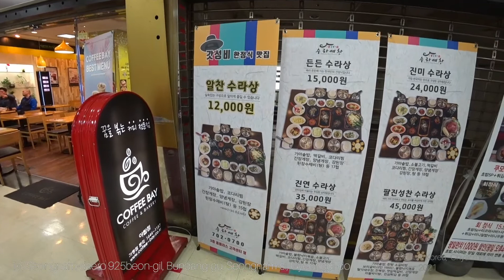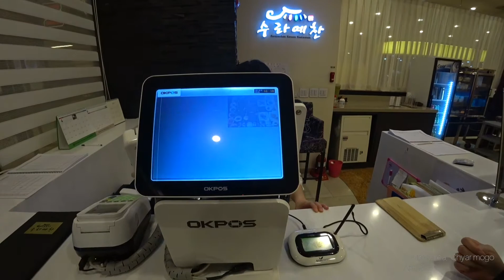Korean Restaurant SURAYECHAN 수라예찬 Seongnam ПИР НА ВЕСЬ МИР прискокали на обед )))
Сказать что удивился такому обеду считай ничего не сказать )))